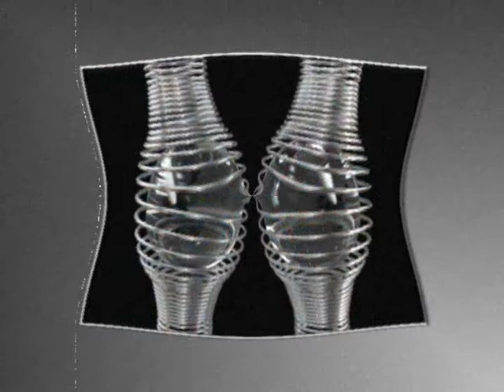Consensus - Real with you / Reality Check (Free Grime / Hip hop Instrumental)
A/V Revolution Presents
Track Title: Real with you/ Reality check
Production by: Consensus

Note: This instrumental is free to use provided acknowledgement of producer and/or record label is given

Message (inbox) for terms